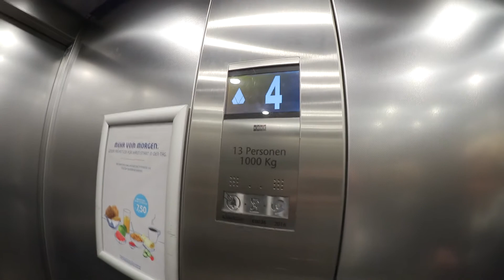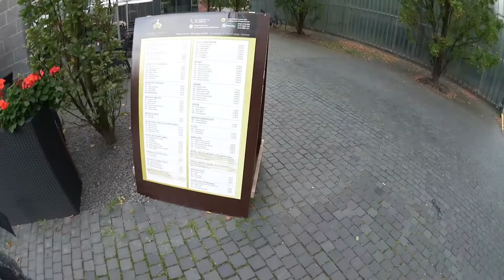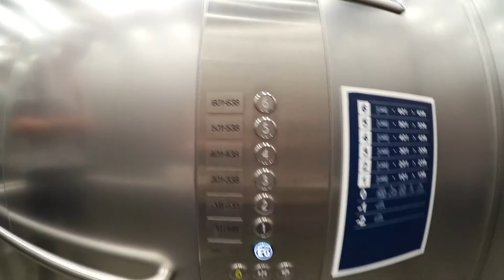IN LEIPZIG ♥ | Vlog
► Social Networks ◄

➥ Kamera : Canon Legria Mini
➥ Stativ : Hama mini Tripod Flexi M
➥ Schnittprogramm : Magix Video Deluxe Plus

xoxo,
Vany!